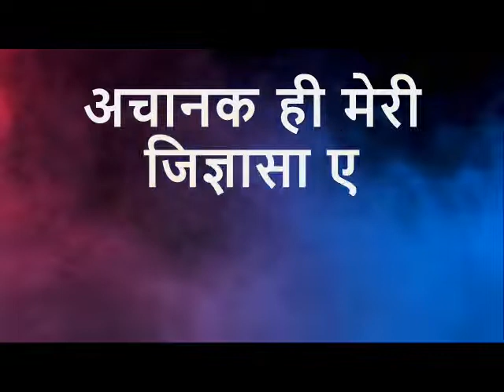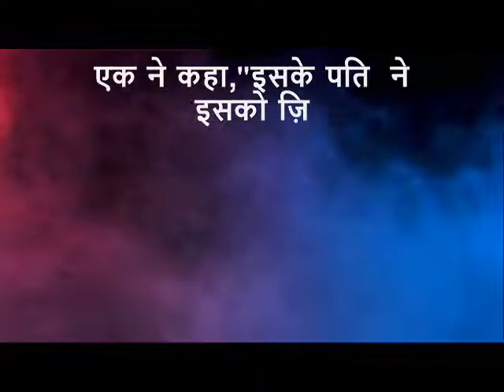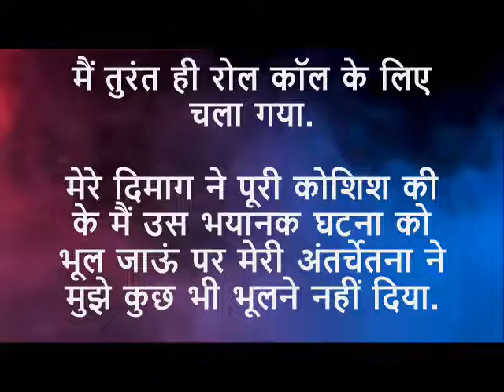भूलना चाहूँगा (कहानी...रहस्य, रोमांच)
हमारी ये कहानी आपको अवश्य ही रोमांचित कर देगी. ऐसी ही अन्य रोमांचक और रहस्यमय कहानियों के लिए हमारे अन्य वीडियोस भी देखिये और अपने दोस्तों के साथ भी सांझा कीजिये. धन्यवाद!

deserve credit for images and video clips.